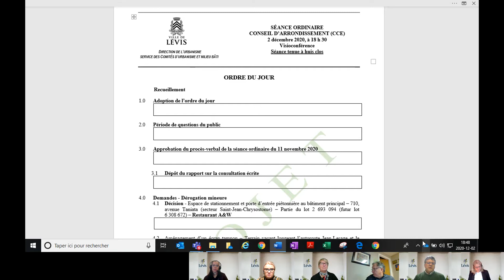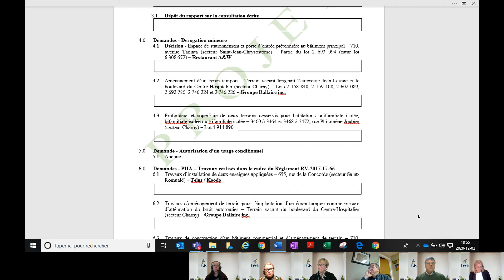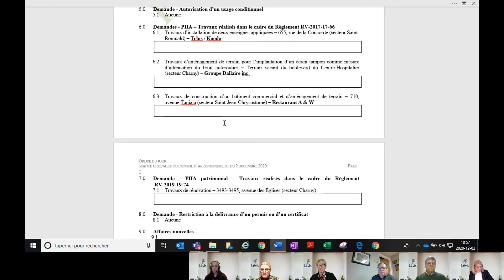Séance ordinaire du conseil d'arrondissement des Chutes-de-la-Chaudière-Est du 2 décembre 2020